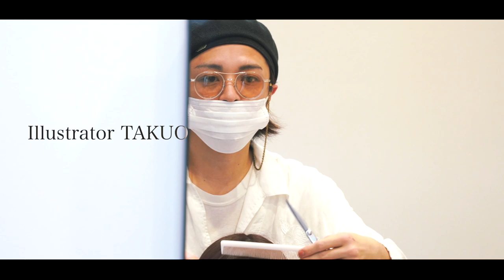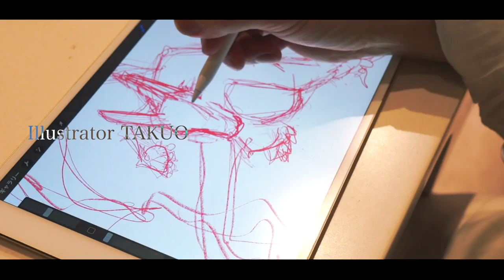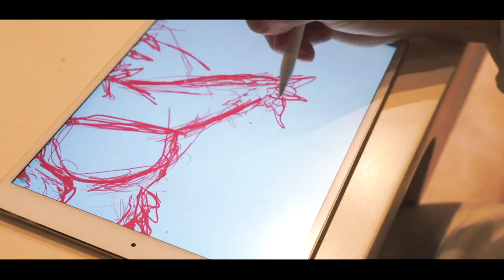異色美容師の”邪道とリアル”-美容師/イラストレーターTAKUO｜美容師密着ドキュメント【後編】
2020年4月11日に公開された『異色美容師の”邪道とリアル”-美容師/イラストレーターTAKUO｜美容師密着ドキュメント【後編】』は、”美容師あるある”で、いまや全国の美容師から発信を心待ちにされている美容師/イラストレーター【TAKUO】氏に迫る密着企画。

今回のドキュメンタリーは彼のミステリアスな人物像や仕事を追いかける。

様々な働き方の波が美容業界にも起こっている昨今、美容師と一括りにできないアーティストが増えたように思う。
その代表格に挙げられるのが”TAKUO”氏だ。

彼が扱うのは『美容師×イラスト』コンテンツ。
SNSアカウントでは美容師目線からの”あるある”を綴ったTAKUO劇場が繰り広げられる。
「わかる！」とうなずくものから、クスッときてしまうもの、本質を突くブラックジョークなど、独特の切り口から切り取った美容業界にコメント欄は連日大盛り上がり。

「そんな魅力的な発信を続ける彼は一体どんな人なのか。」
顔を隠して活動を続ける彼にはそんな疑問がついて回る。

後編の今回は、彼のリアルな人物像を追いかけた。

【出演・撮影協力】
美容師 / イラストレーター @takuo_illustrator